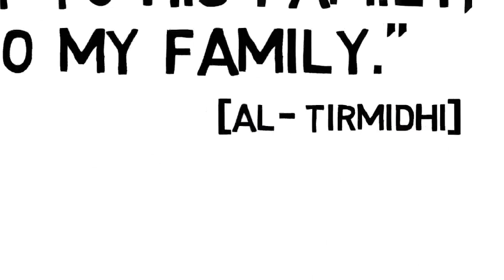This Ramadan spread Love, Care & Respect for others.